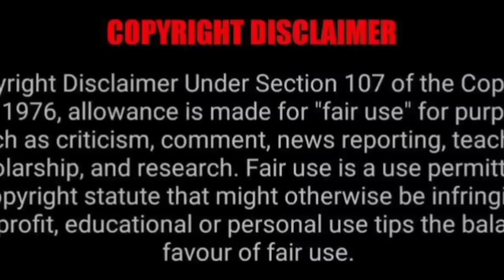To Sir, With Love //Thai BL// EP 12 Hindi Explanation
All rights of this Series belongs to Channel 3 .

 Please follow GMM 25 for such an amazing content